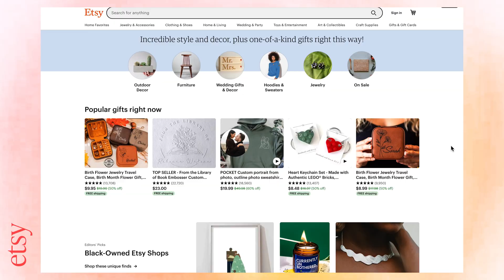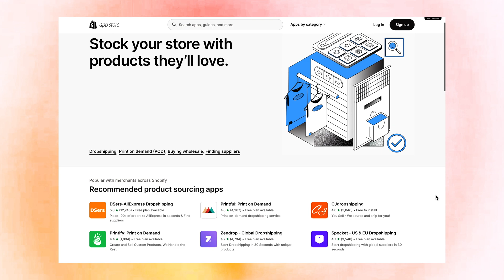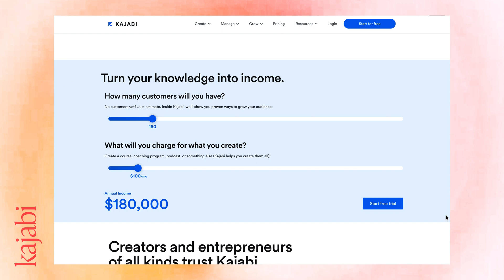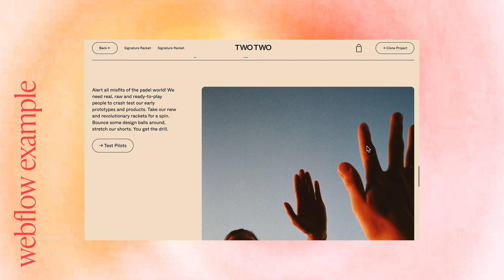find the best website builders for your small business / side-hustle *NOT Squarespace*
Lets discuss the best website builders for your small business or side hustle. But before we dive into that, we talk about the importance of considering how your customers will find you. Do you already have a group of people who want your products or are you relatively new and need people to find you? Building your website is easy, but the harder part is customers discovering your website or product.
Do you already have an existing audience and want to do your own marketing? Or do you not have an existing audience?
This video is NOT sponsored, this is just my honest opinion after having set up multiple websites over 8 years!

CHAPTERS
0:00 - 1:00 the MOST important factor to consider before setting up a website
1:01 - 2:00 platforms if you do not have existing audience
2:01 - 2:13 website builders for small businesses
2:14 - 3:14 Shopify
3:15 - 4:03 Kajabi
4:04 - 5:10 Webflow

My computer
My editing monitor (best for Macs)
Cannot live with this TINY harddrive
Best tool for every designer

FAQ
📌What do you do?
I'm a designer working in Silicon Valley

📌Why is your accent weird?
I moved a lot! I grew up in England, then moved back to Hong Kong and then moved to America!

I’m Chinese! I speak Cantonese, Mandarin and English